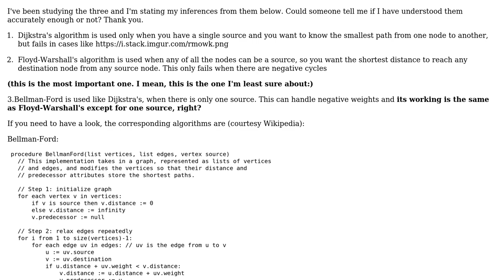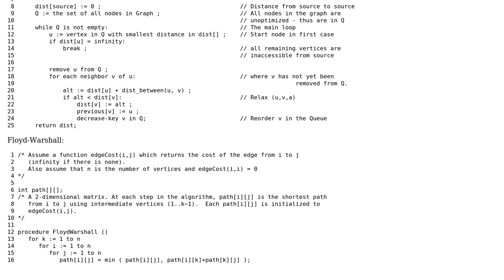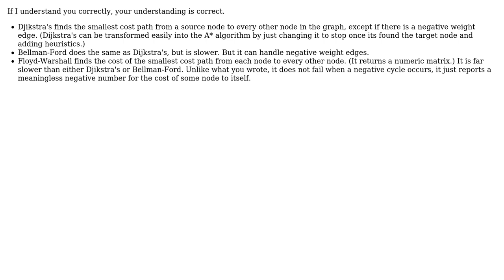Am I right about the differences between Floyd-Warshall, Dijkstra's and Bellman-Ford algorithms?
With thanks & praise to God, and with thanks to the many people who have made this project possible! | Content (except music & images) licensed under CC BY-SA | Music | Images & others | With thanks to user Programming Noob user Ceasar Bautista and the Stack Exchange Network Trademarks are property of their respective owners. You are responsible for your own actions.